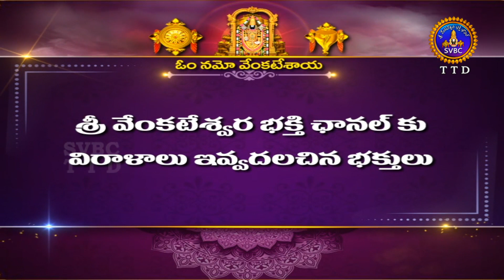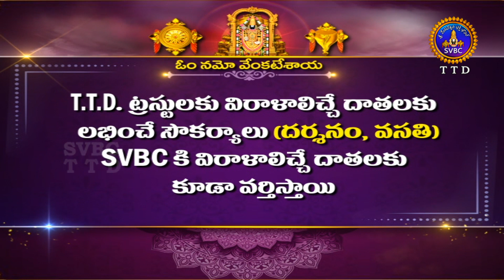Sri Kalyana Venkateswaraswami Pavitrotsavam | Purnahuthi | Srinivasamangapuram | 22-10-2022 |SVBCTTD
Sri Kalyana Venkateswaraswami Pavitrotsavam | Purnahuthi | Srinivasamangapuram |Day02 | 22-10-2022 || SVBCTTD